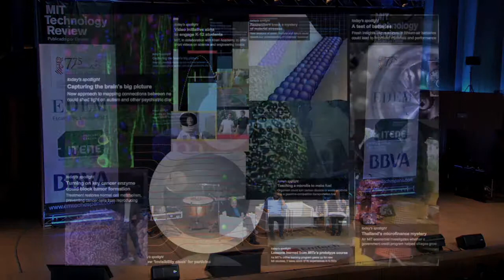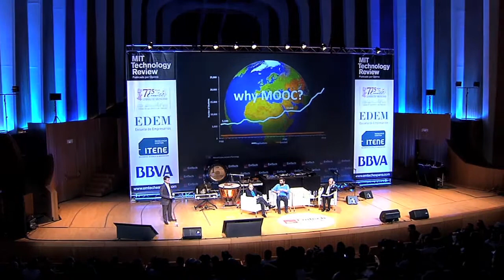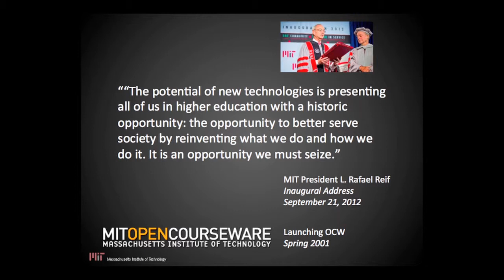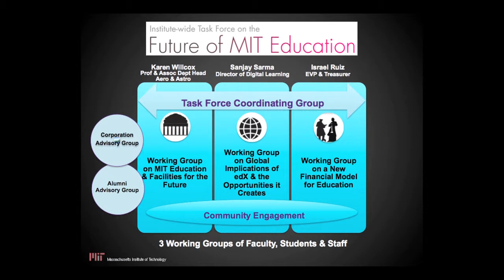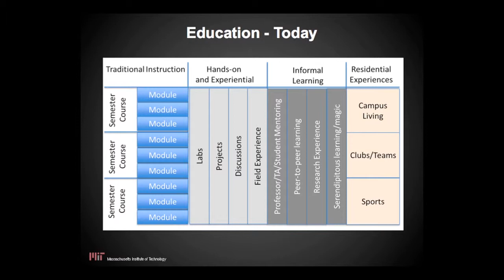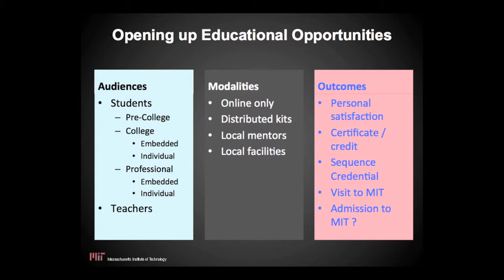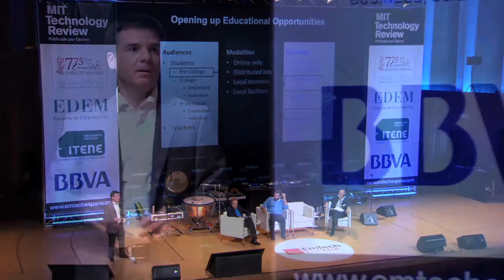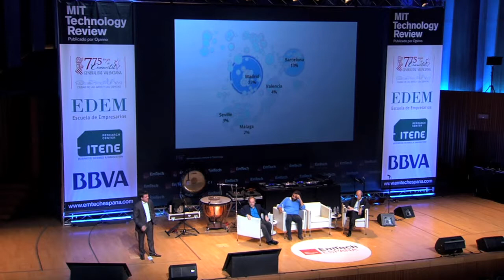Jason Pontin e Israel Ruíz. Los retos de la educacion del futuro. EmTech España 2013